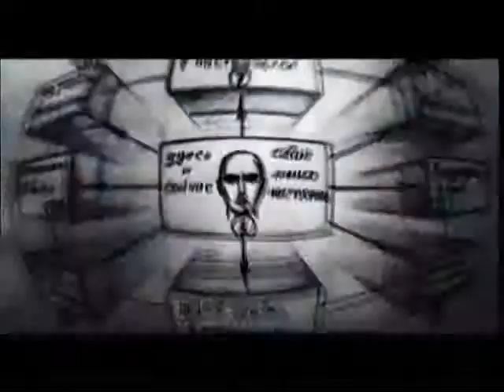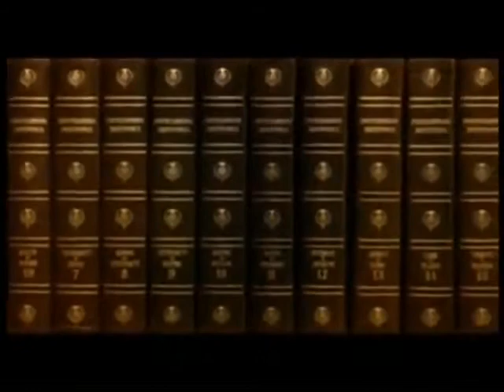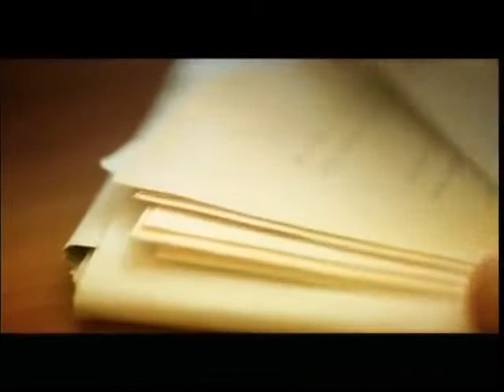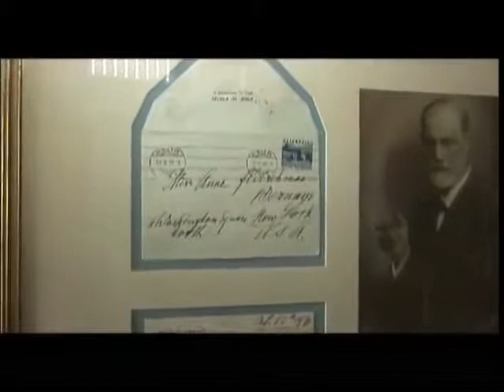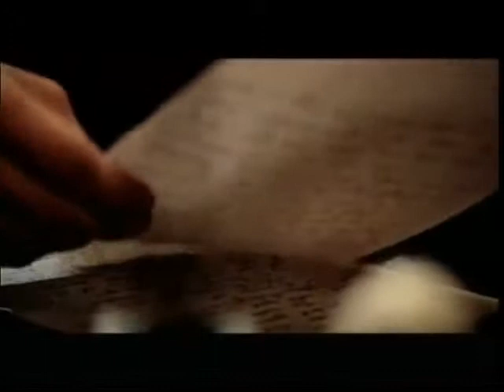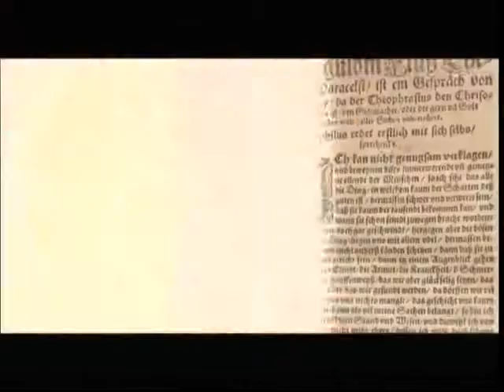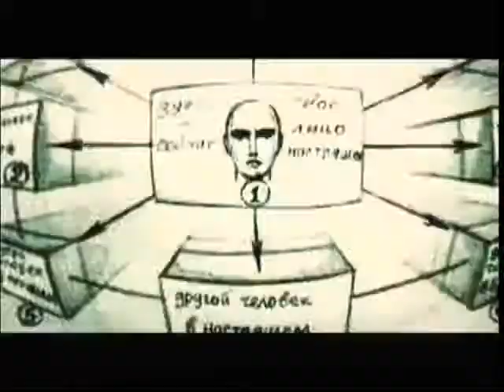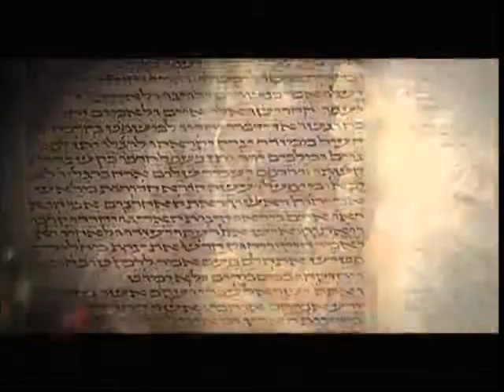Нам и не снилось Доктор Фрейд против Господа Бога 3 серии из 3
О фильме: Принято считать, что самый знаменитый психиатр в истории человечества совершил два фундаментальных открытия: раскрыл великую тайну человеческого сна и первым в истории подобрал «универсальный ключ» к подсознанию любого человека, но мало кто знает, что было и третье — самое главное открытие доктора Фрейда...
Список:
Часть 1: «Код абсолютной свободы»
Часть 2: «Ключ от рая»
Часть 3: «Письмо с того света»